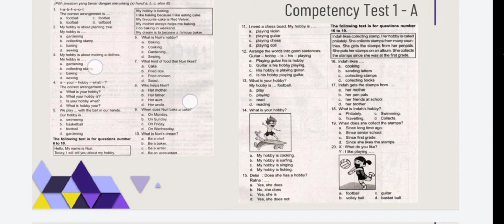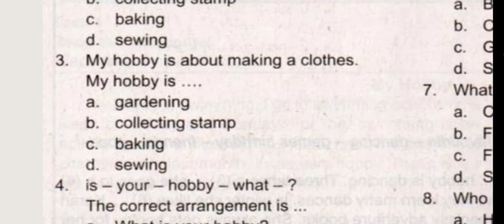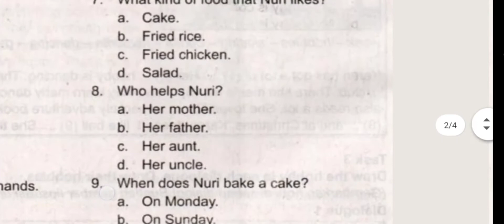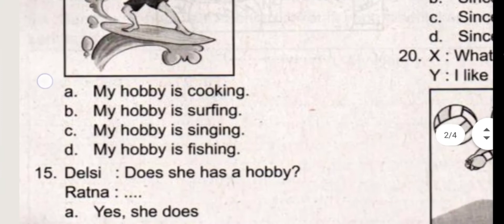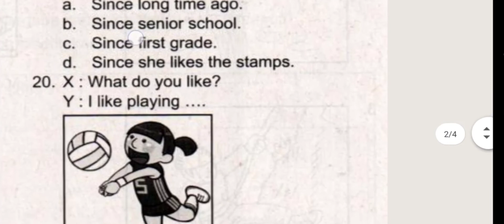3. Kelas 4